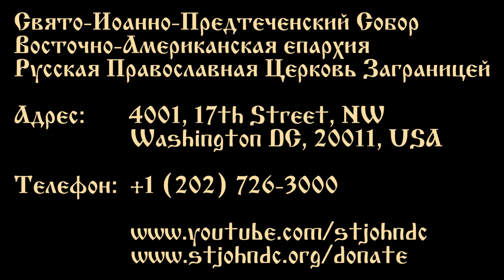2020.06.07. Four Ages of the Holy Spirit. Sermon by Archpriest David Pratt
Four Ages of the Holy Spirit
Sunday of Pentecost
Sermon by Archpriest David Pratt